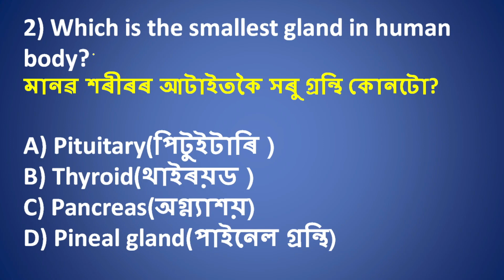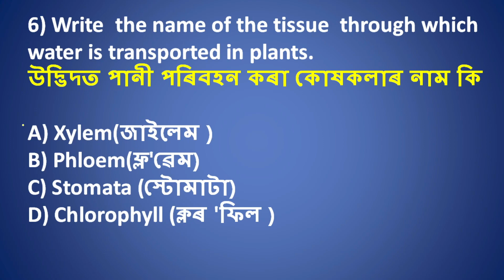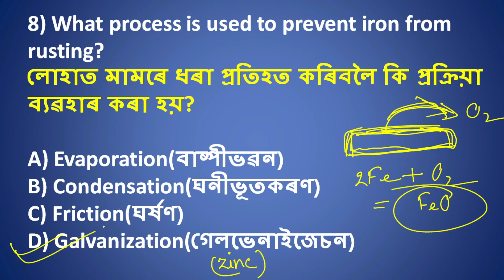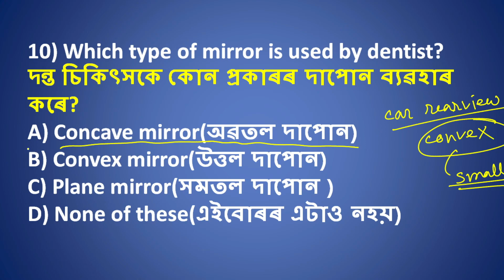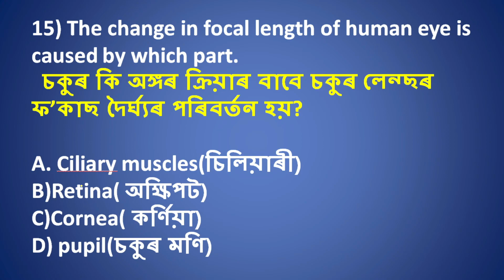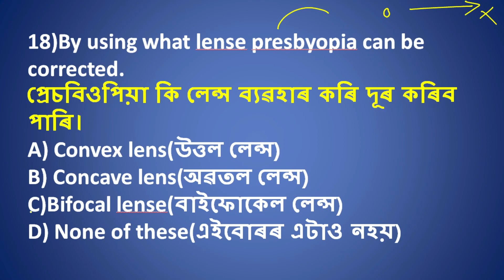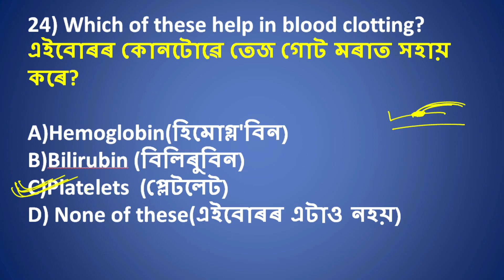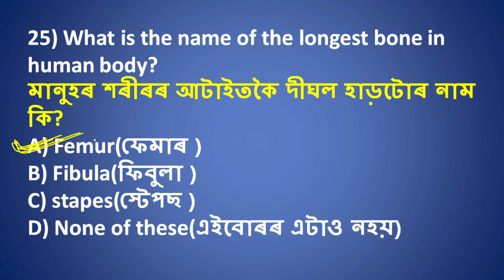Science gk for Assam Police| Important science questions for Assam Police AB,UB,SI,APRO and Fire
In this video you will get important science MCQ and previous year question paper of Assam Police AB,UB,SI,APRO, Fire and emergency services, APSC, Assam TET, PNRD etc.